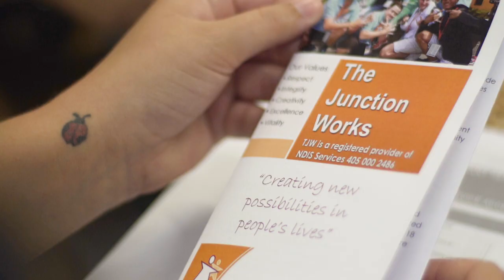Skill Development Support at The Junction Works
If you're a participant in the National Disability Insurance Scheme (NDIS), you will know that your plan is built around goals. Achieving many of these goals requires the development of relevant skills - and this is where The Junction Works can help.